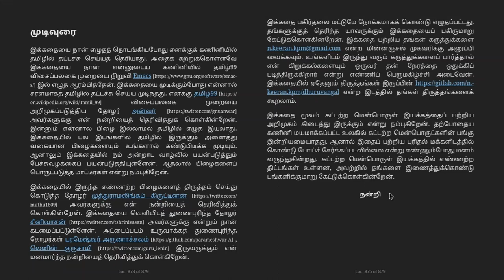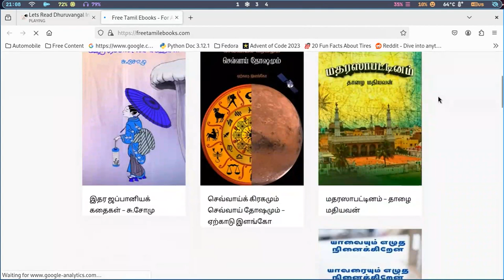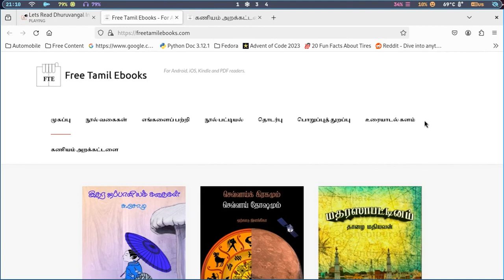புத்தக மன்றம் (Book Club) - துருவங்கள் நுட்ப நாவல் - விமர்சனம்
துருவங்கள் நுட்ப நாவலின் விமர்சனம் இங்கே வழங்கப்பட்டுள்ளது.